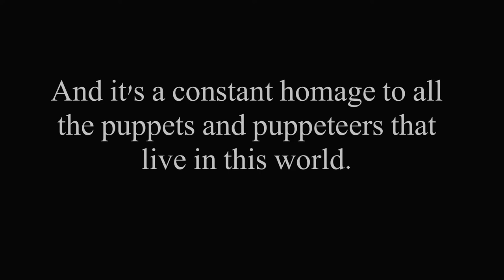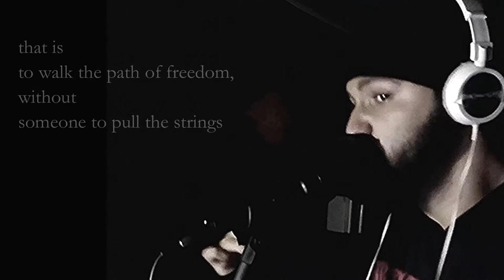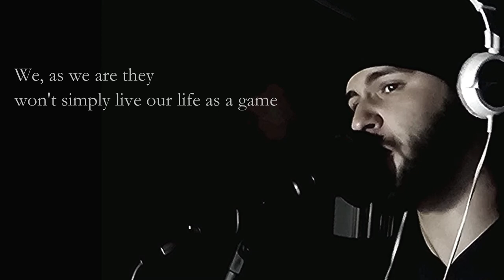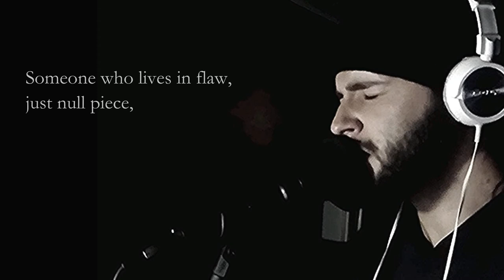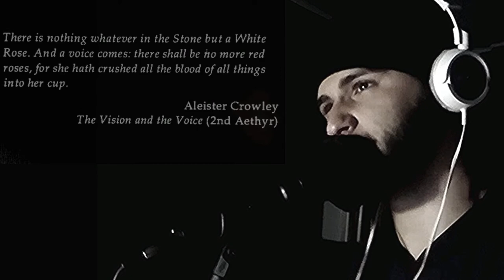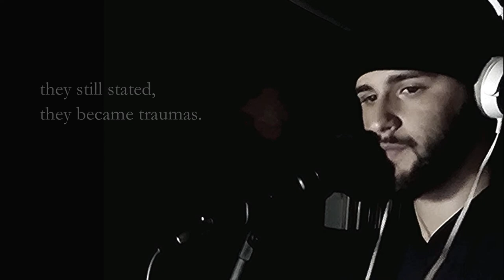Nostra Cantus - Sordid Puppeteer's Veil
If you'd like it and want to show some support, here it is the releases from Nostra Cantus and Clamantes Mortem :

or like the page !